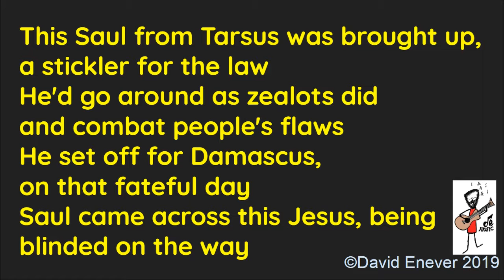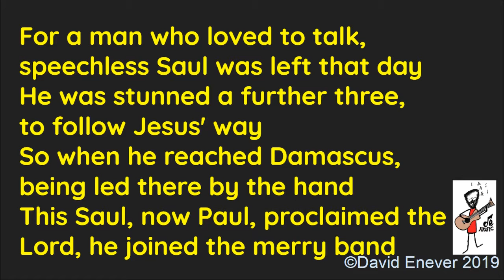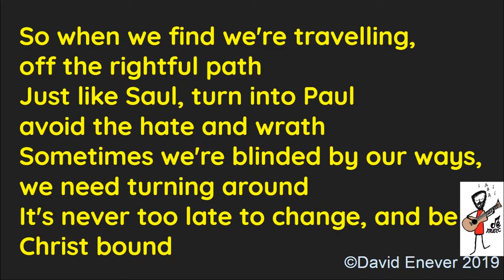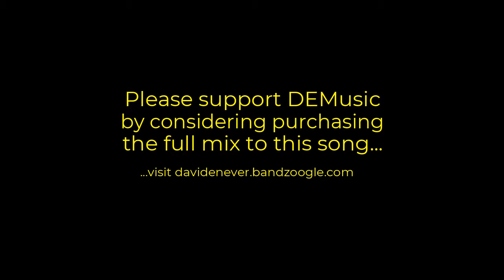David Enever- St Paul's Song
A song reflecting on the journey of St Paul, from his early days as Saul, to his conversion to Paul. This is just the basic recording of it. If you would like to hear the full mix please check out: